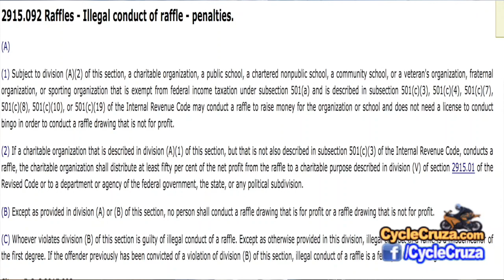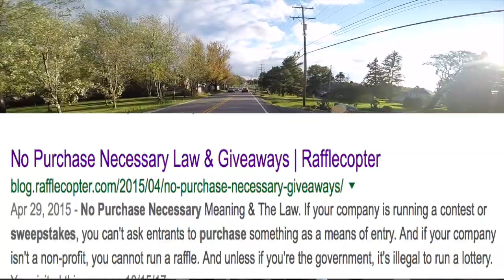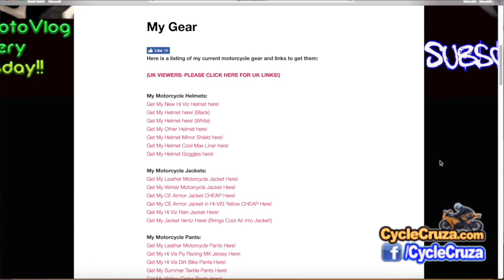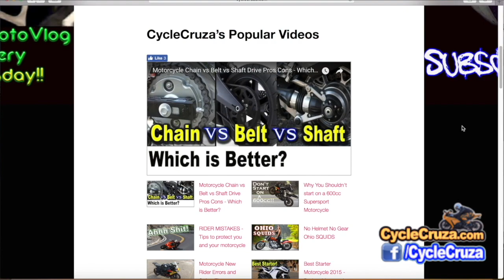Give Away a REAL Motorcycle Thru Fan Funding? | MotoVlog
Viewers ask why I don't give away a motorcycle thru fan funding?